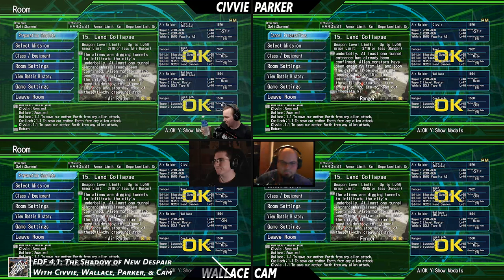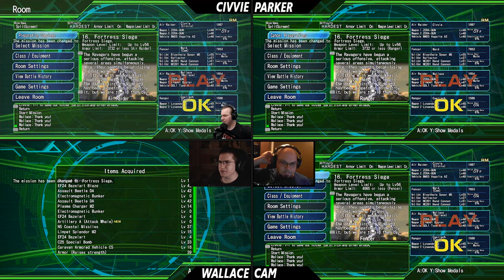Earth Defense Force 4.1: The Shadow of New Despair Co-op 43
Today we learn that the only good building is a dead building.